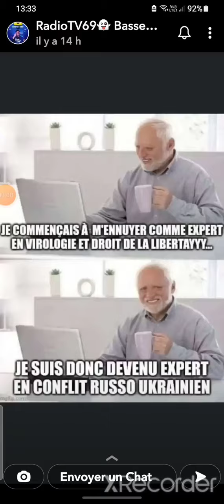Bassem "La crasse et les cliks" 🤔 les mêmes que pour Rayane qui parle de guerre avec les Russes 🙄🤣